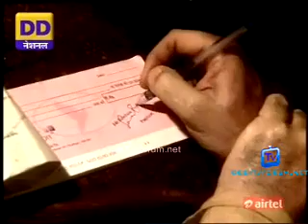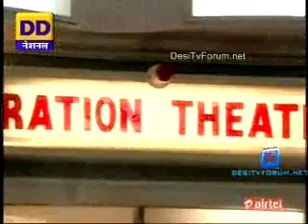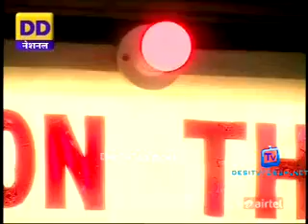Laal Kothi Alvida - EP#71 - 4th February 2014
Hello Viewers !
Enjoy all episodes of DD's old popular show LAAL KOTHI ALVIDA created by Balraj Sahni Productions.

Cast:-
Parikshit Sahni as Prof. Samar Sinha (Lead Role)

Serial Credit:- Doordarshan and Prasar Bharati